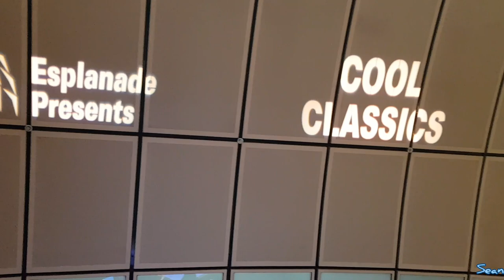Esplanade Presents : Cool Classics - Singapore Oboe Band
Esplanade Presents : Cool Classics 10 – 29 Feb 2020

Classical music from the East and the West and their common expressions through time.

Band Weekend (15 & 16 Feb 2020)

Singapore Oboe Band

Esplanade Concourse

Join the Singapore Oboe Band as they present a programme inspired by the colours of music. Using Toshio Mashima's Reflet De Couleurs as a starting point, the ensemble will take audiences on a musical journey that explores the wonderful sounds, exuberant rhythms and diverse moods that oboes and English horns can evoke.

About the Singapore Oboe Band

The Singapore Oboe Band comprises passionate and dedicated musicians who have substantial performance experience. The oboe band is a magnificent ensemble first conceptualised in the courts of King Louis XIV, eventually becoming popular in Europe throughout the 18th century. It’s a combination of instruments that performs festive music—often outdoors in large spaces—and was regularly expected to march as well. Singapore’s modern version intends to present a diverse programme, while maintaining the grandeur that is often associated with this combination of instruments.